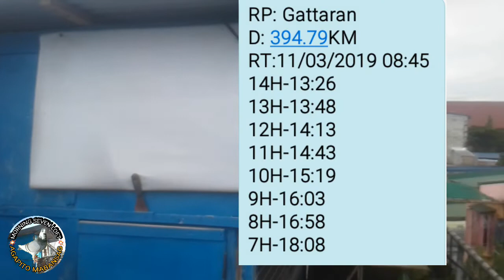Walang pauwi ng 4th lap/ betterlucknexttime(SOUTH NAMAN)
MorningSevenLoft